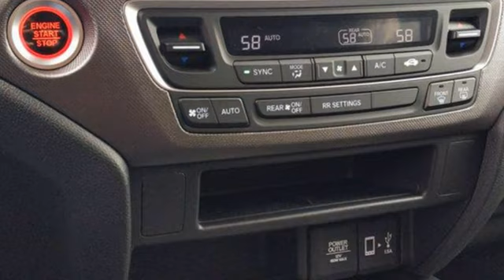New 2021 Honda Ridgeline Cary NC Raleigh, NC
Year: 2021
Make: Honda
Model: Ridgeline
Trim: Sport
Engine: V6 Cylinder Engine
Transmission: Automatic
Color: Crystal Black Pearl
Stock #: CH95362
VIN: 5FPYK3F11MB000165

Autopark Honda Volkswagen located in Cary North Carolina is proud to be one of the premier dealerships in the area. From the moment you walk into our showroom, you’ll know our commitment to customer service is second to none. We strive to make your experience with Autopark Honda Volkswagen a good one for the life of your vehicle. Our hours of operation are Monday- Friday 9:00a to 8:00p and Saturday 9:00a to 6:00p.